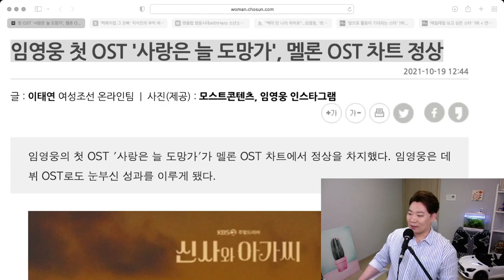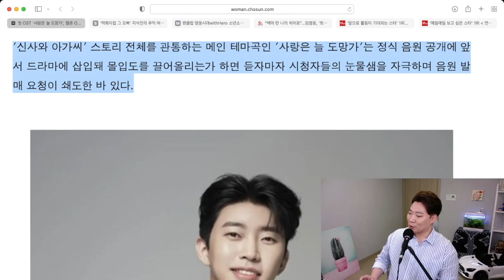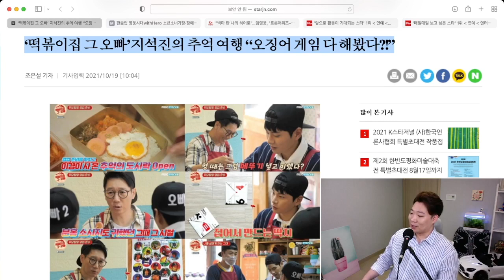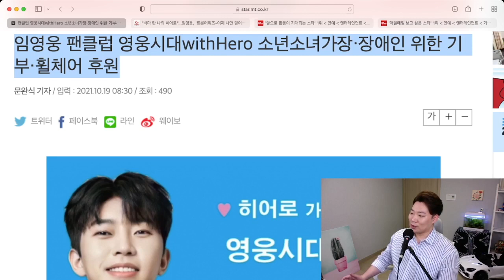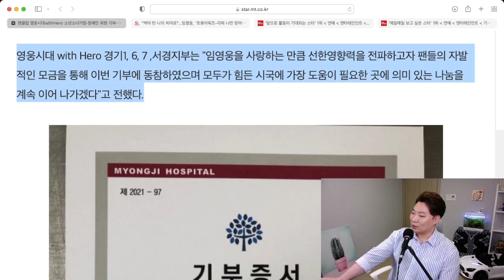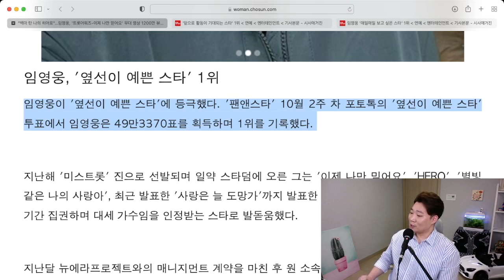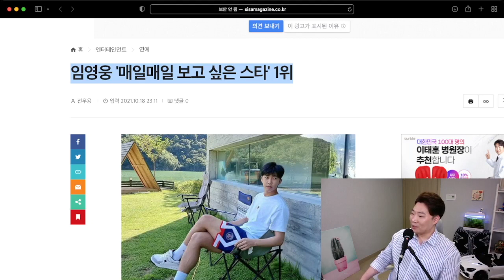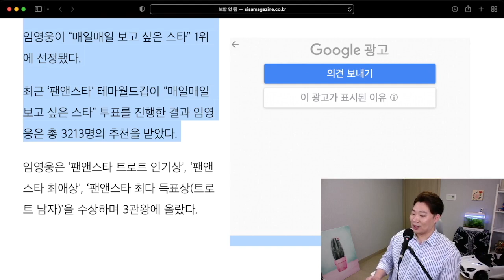임영웅 MBC에서도 언급?! 지석진도 언급?! 관심폭팔! OST 실시간 1위! 신사와 아가씨 정규앨범 준비!? 다들 기대! 별빛같은나의사랑아 제이뉴스 제이보컬 김규남대표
(맴버쉽에 가입하여 혜택을 누려보세요^^)